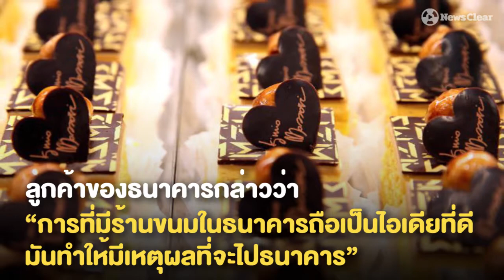ธนาคารขนมหวาน ไอเดียดึงลูกค้ากลับมาทำธุรกรรมในสาขา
ไปธนาคารระวังมดกัด!! เมื่อเชฟอิตาลีไอเดียเก๋ แปลงโฉม "ธนาคารในอิตาลี" ให้เป็น "บาร์ขนมหวาน"